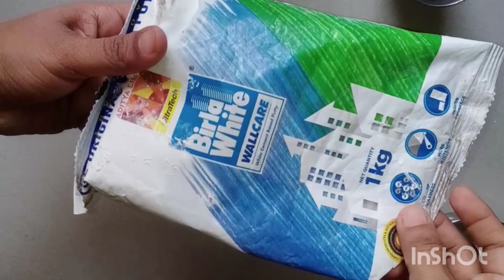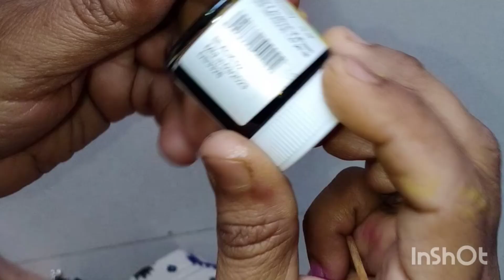Acrylic colour bottle Reuse/Empty Acrylic colour bottle craft idea/Acrylic bottle painting/DIY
song: Back to Portland by Track tribe